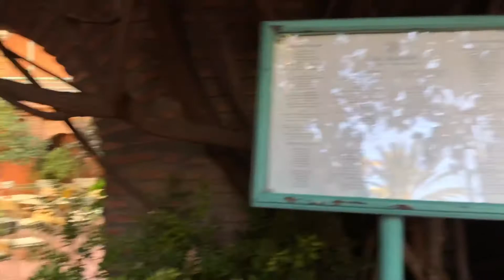🇲🇦 Марокко | музей Ива Сен-Лоран | Где поесть? Что посмотреть?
Город Марракеш – это важная точка на жизненной карте Ива Сен-Лорана (1936–2008). Впервые он посетил его вместе со своим партнером Пьером Берже в 1966 году. В 1980 году их внимание привлек удивительный сад Мажорель, который они решили спасти от полного разрушения. Теперь в нем находится важный культурный объект – Музей берберов, который посещает 700 тысяч человек в год.